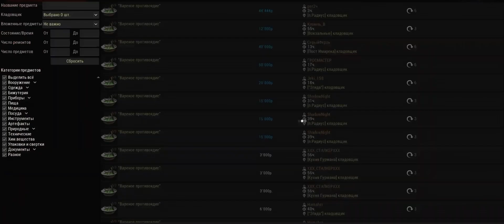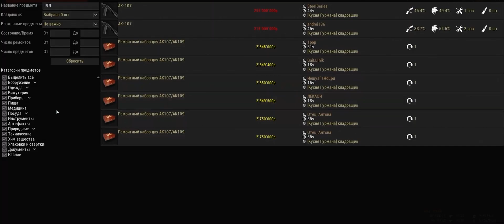Stay out. Обновление доcки. МСК